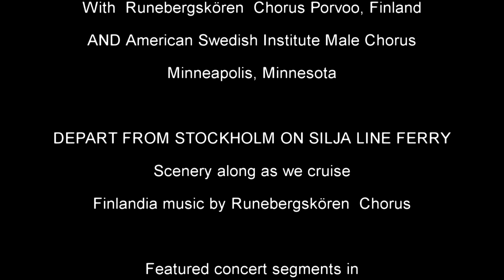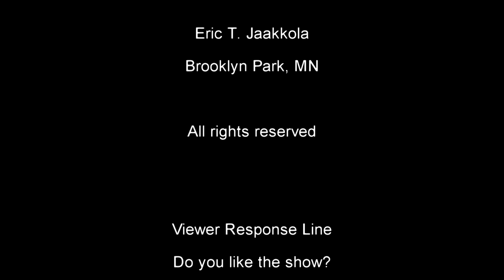FINNISH TALK & VARIETY SHOW # 347 SILJA LINE & PORVOO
American Swedish Institute Male Chorus on tour to Sweden & Finland
Silja Line Ferry from Stockholm to Helsinki
Performance in Porvoo, Finland.